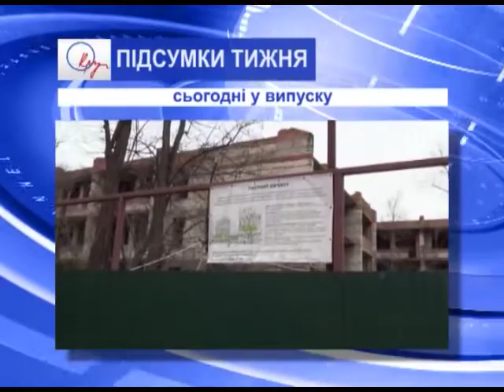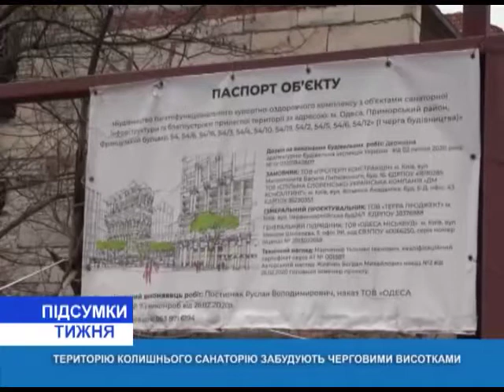Итоги недели(рус.) от 1.05.2021